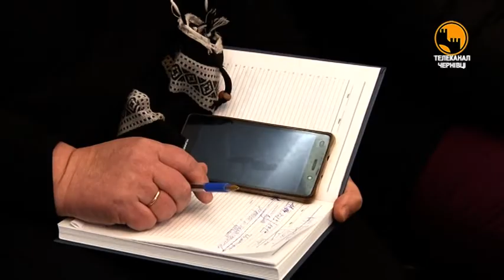Грошей на завершення об'єктів в місті, що вже майже готові, в бюджеті міста катастрофічно не вистача